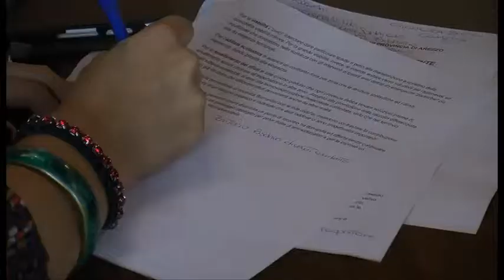Daniele Bernardini si candida alla presidenza della Provincia di Arezzo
Il Sindaco di Bibbiena Daniele Bernardini propone la propria candidatura alla presidenza della Provincia di Arezzo e con la lista "Insieme per Arezzo" promuove la propria linea di un impegno che lasci fuori i partiti.

(Servizio di Michele Francalanci; riprese di Gianni Stangani;intervistati: Daniele Bernardini - Sindaco Bibbiena; Maria Pia Camiti - Lista "Insieme per Arezzo"